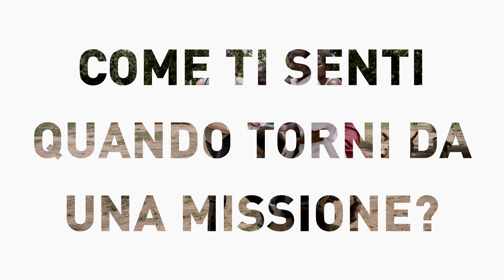Parti con MSF - Giovanni Mazzone (Chirurgo)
Video "Io sono MSF" sul profilo di chirurgo MSF . Giovanni Mazzone